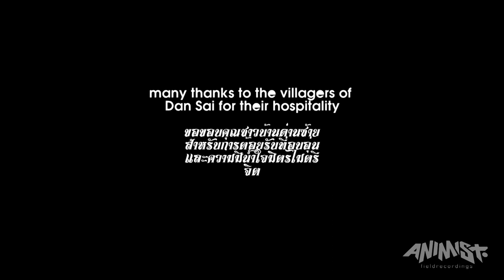Phi Ta Khon Festival 2018 - ผีตาโขน - Animist Fieldrecordings #01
Recorded & filmed in 2018 by Animist Records

Phi Ta Khon (ผีตาโขน) is a festival held in Dan Sai, Loei province, Isan, Thailand. The events take place over three days some time between March and July, the dates being selected annually by the town’s mediums.

The whole event is called Bun Luang, part of a Buddhist merit-making holiday also known as Bun Phawet.

The first day is the Ghost Festival itself, also called Wan Ruam (assembly day). The town’s residents invite protection from Phra U-pakut, the spirit of the Mun river. They then hold a series of games and take part in a procession wearing masks made of the sheaths or bottom part of thick palm leaf stems. Bamboo sticky rice steaming baskets are stitched onto the tops of the sheaths to make the top section of the mask. Artists paint the masks with very creative and intricate designs, and add carved wooden noses and ear-like appendages. The dancers wear loose and colorful patchwork pants and shirts, with strings of bells hanging down from their belts, in the back. They tease the spectators with big wooden phalluses.

The origins of this part of the festival are traditionally ascribed to a story of the Vessantara Jataka in which the Buddha in one of his past lives as a prince made a long journey and was presumed dead. The celebrations on his return were so raucous as to wake the dead.

The second day of the festival incorporates elements of the Rocket Festival, plus costume and dance contests and more parades.

On the third and final day, the villagers listen to sermons from Buddhist monks.

Support Us! Any tips or purchases go towards realizing our music projects. Thank you ❤!